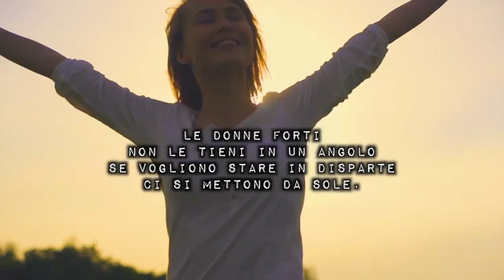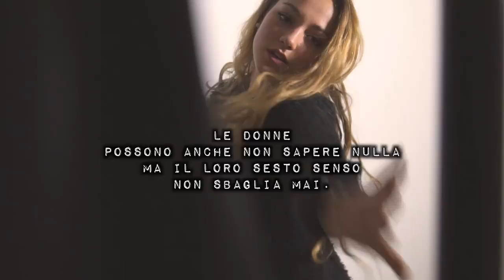Francesco Sole Le donne forti poesia — Products